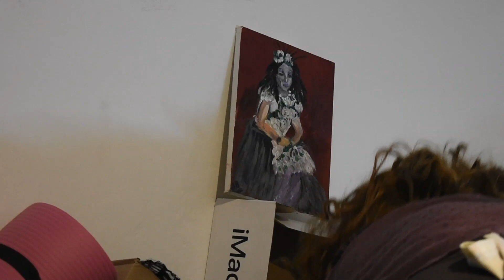Hoarders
Colette Stamps is a 48 year old hoarder from Baltimore Maryland.

Written and starring Lacy Rain

Filmed and edited by Deano Monsoon